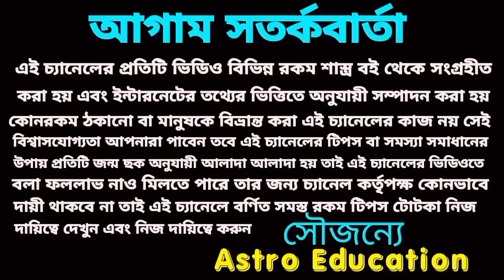শনি মহারাজের 6টি রাশিকে করবে কোটিপতি ও সৌভাগ্যশালী!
শনি মহারাজের এই দুইটি রাজযোগ ছয়টি রাশিকে করবে কোটিপতি ও সৌভাগ্যশালী!